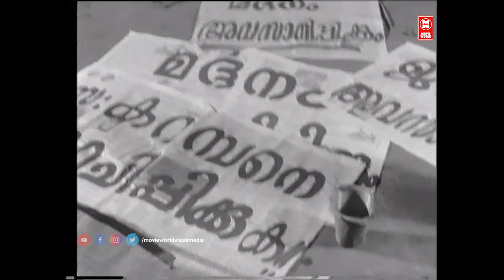Ningalenne Communistakki Malayalam Full Movie | Prem Nazir | Sathyan Sheela | Jayabharathi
Ningalenne Communistakki (Malayalam: നിങ്ങളെന്നെ കമ്മ്യൂണിസ്റ്റാക്കി, meaning: you made me a communist) is a Malayalam socio-political play by Kerala People's Arts Club (KPAC). This was the second and most popular stage play of KPAC . This drama propelled KPAC into the forefront of kerala cultural scene and played a historical role in popularising the Communist movement in Kerala during 1950's eventually leading to the establishment of first democratically elected communist ministry in the world in 1957 in Kerala under E. M. S. Namboodiripad.

|| ANTI-PIRACY WARNING ||
*COPYRIGHT PROTECTED*